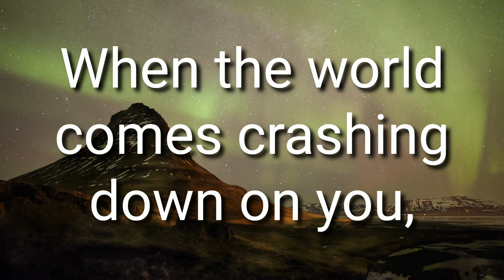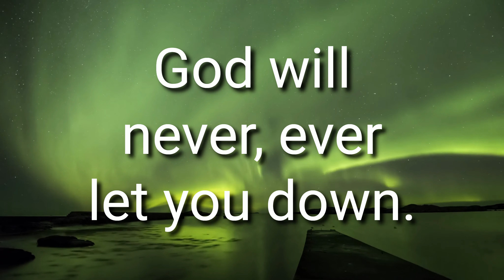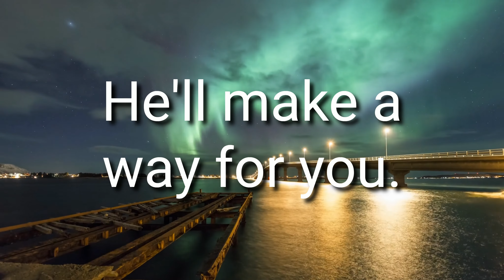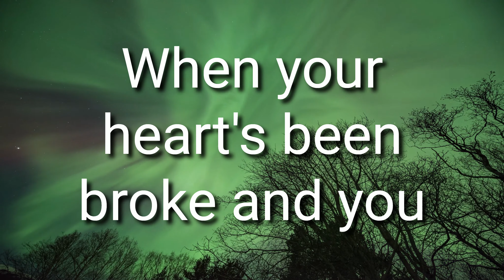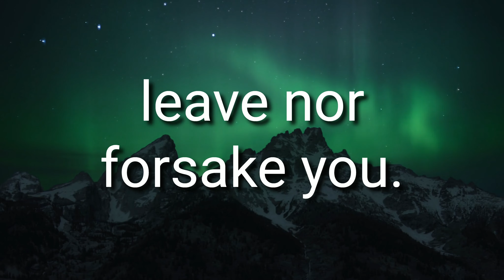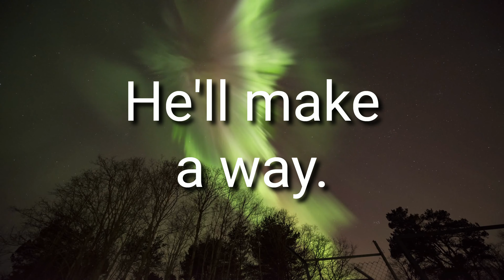My God is Faithful! (Official Lyric Video) Macedonia Call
Don't lose Hope, WITH GOD ALL THINGS ARE POSSIBLE!!!